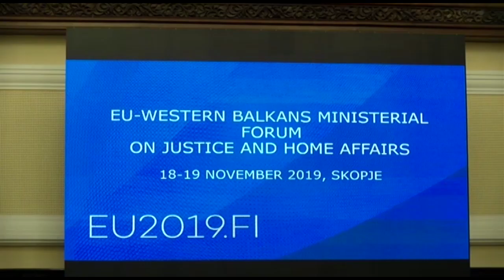Форум ЕУ - Западен Балкан во Скопје